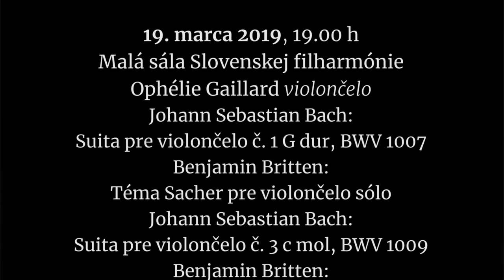Slovenská filharmónia pozýva na koncerty 19. marca, 21. a 22. marca 2019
Dramaturg Slovenskej filharmónie Juraj Bubnáš pozýva na koncerty Slovenskej filharmónie 19. marca, 21. a 22. marca  2019
19. marca 2019, Malá sála SF, 19.00
Účinkuje:
Ophélie Gaillard violončelo sólo
Program:
Johann Sebastian Bach  Suita pre violončelo č. 1 G dur, BWV 1007
Benjamin Britten   Téma Sacher pre violončelo sólo
Johann Sebastian Bach  Suita pre violončelo č. 3 c mol, BWV 1009
Benjamin Britten  Suita pre violončelo sólo č. 3, op. 87

21. a 22. marca 2019, Koncertná sieň SF, 19.00
Účinkujú:
Slovenská filharmónia
James Judd dirigent
Ophélie Gaillard violončelo
Program:
Robert Schumann  Koncert pre violončelo a orchester a mol, op. 129
Edward Elgar  Symfónia č. 1 As dur, op. 55

Pre Slovenskú filharmóniu pripravili:
Zuzana Grébertová: zvuk, produkcia
Alexander Trizuljak: kamera, réžia, postprodukcia